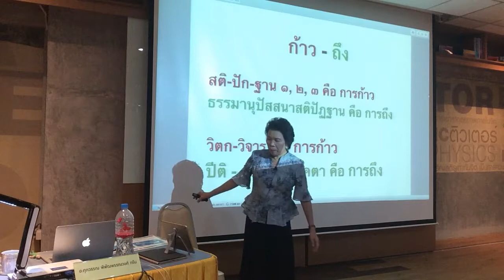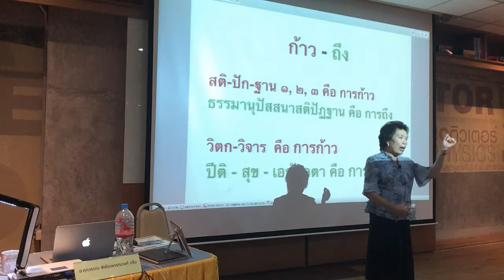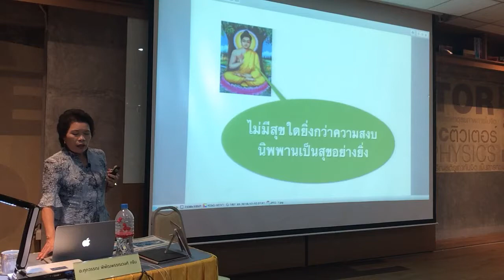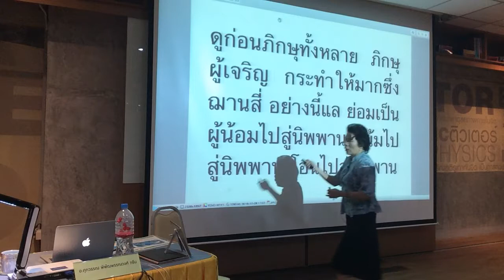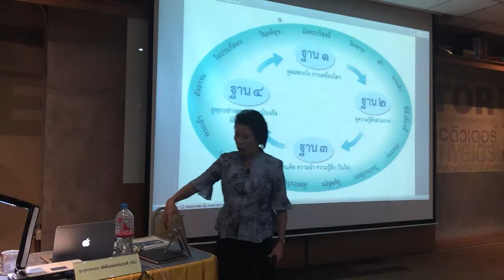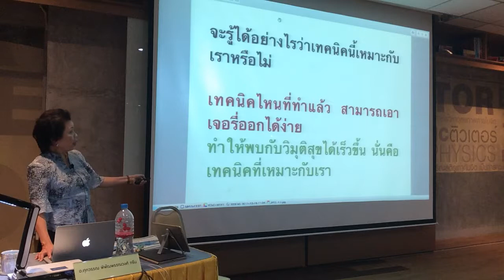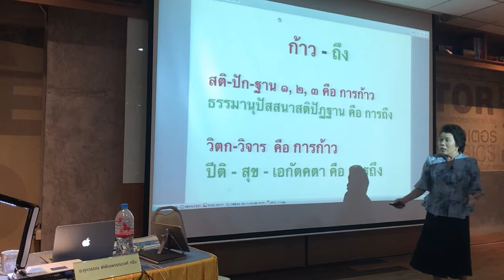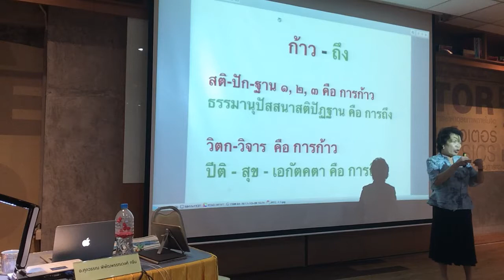รอบพื้นฐานที่ภูเก็ต วันที่สอง (2/5)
ณ ตึกรู้ศึกษา รู้สึกตัว ภูเก็ต ๑๑-๑๒ พย ๖๐